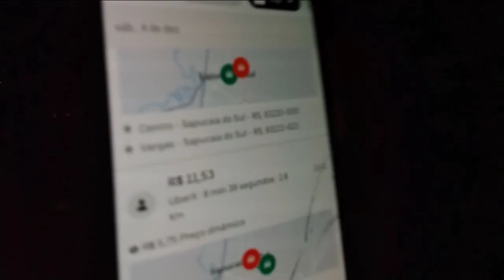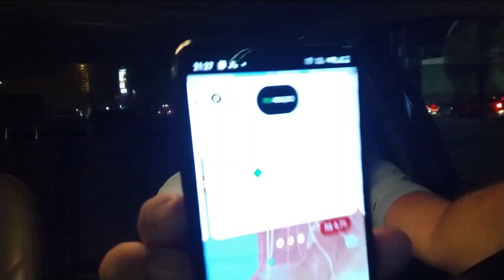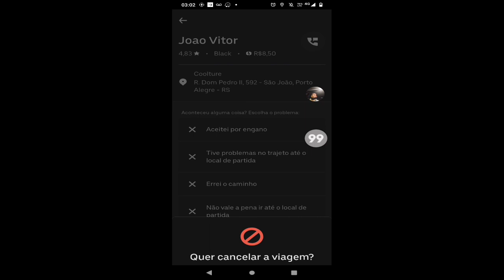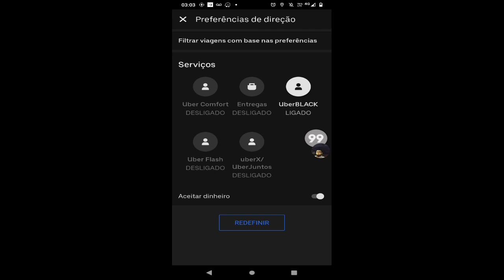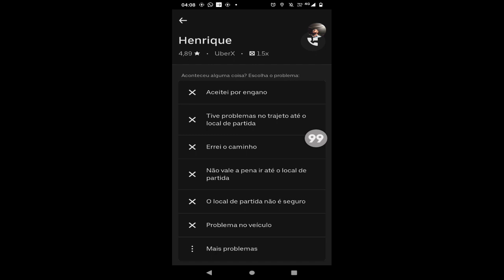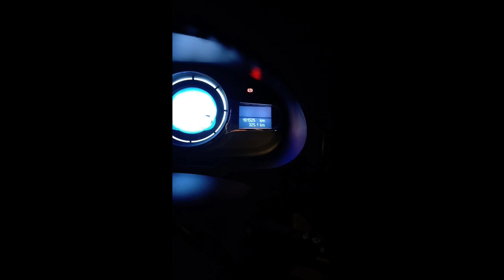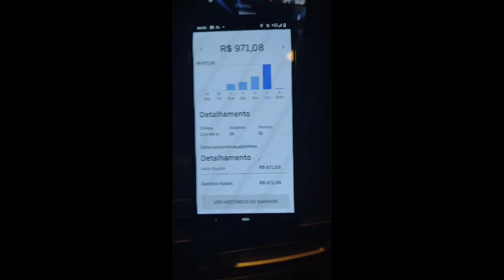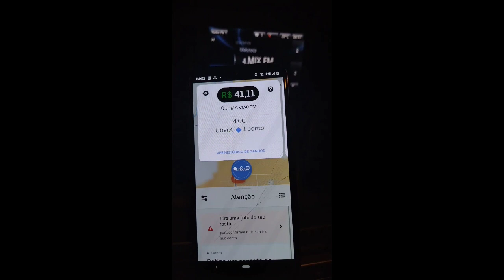Desafio dos (R$1000.00 ) em um dia na Uber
Contatos:
Me siga no Instagram @uberrendaextra